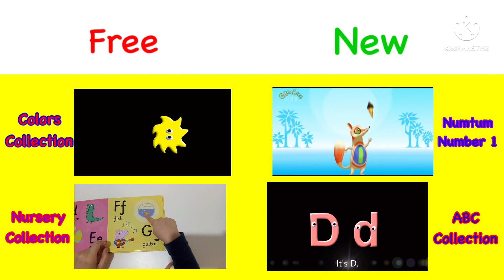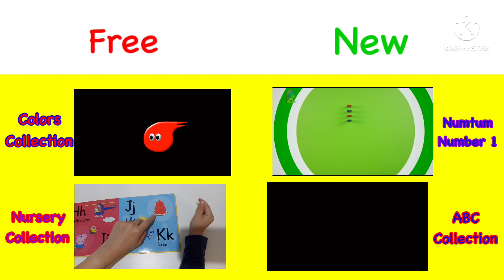Shapes Chant Remix - Learn Geometric Shapes